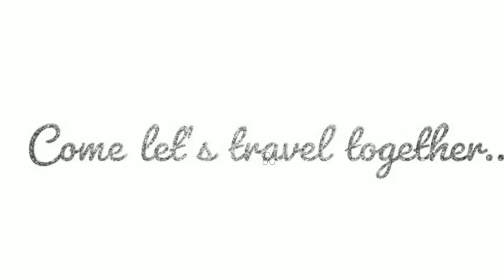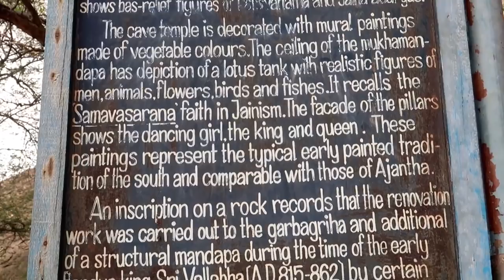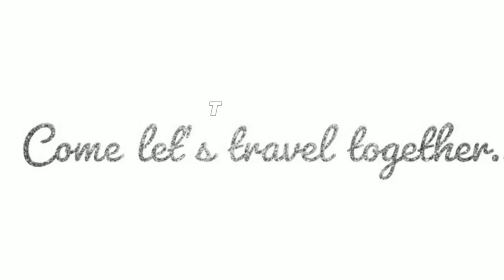Sittanavasal cave paintings 🖌️ | Pudukkottai | Sittanavasal oviyam | Tamil vlogs | Dr.Bala's vlog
Sittanavasal oviyam in tamil

Sittannavasal Rock-Cut Jain Temple
Sittannavasal Cave Road, Madiyanallur, Tamil Nadu 622101

Hospital address :
21/11, New street ( Landmark - Sivan temple south / Dhanapalan, Marakadai, backside) , Sivagangai town,